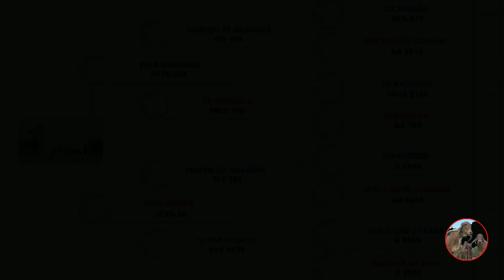Gadiran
FIGO GADIRAN  -  Reprodutor da raça gir leiteiro.

Características da raça gir:
1-  Racial: A cabeça deve apresentar perfil ultra-convexo, ser média, fina e seca, com a fronte larga e marrafa jogada pra trás, não podendo apresentar nimbure; chanfro reto, estreito e delicado; focinho preto e largo, úmido, com narinas dilatadas; lábios grossos e firmes, boca grande e olhos de formato elíptico, brilhantes e de pigmentação escura, protegidos por rugas da pálpebras superiores e cílios pretos. As orelhas de comprimento médio devem ser pendentes, começando em forma de tubo enrolada sobre si mesma, abrindo em seguida para fora, curvando para dentro na ponta e voltada para a face (“gavião”). Os chifres devem ser escuros, simétricos, grossos na base, saindo para baixo e para trás, de seção elíptica se dirigindo para cima e curvando para dentro, de preferência.

2–  Pele e Pigmentação: Os pêlos devem ser finos, curtos e sedosos. A pele deve ser preta ou escura, o que lhe proporciona tolerância à incidência solar, devendo ser ainda solta, fina e flexível, macia e oleosa, sendo que no úbere e região inguinal deve apresentar cor rósea.

3 – Feminilidade: A vaca Gir Leiteiro deve apresentar ossatura forte e limpa. Quanto a angulosidade o animal deve ter formato triangular, visto de lado, de frente e por cima, com grande capacidade respiratória, cardíaca e digestiva, com garupa ampla.O Pescoço deve ser médio, leve, oblíquo, alto e bem inserido à cabeça e harmoniosamente implantado ao tronco, com musculatura pouco evidente, descarnado, no entanto, no bordo superior, a musculatura apresenta-se mais desenvolvida.A barbela deve ser média, enrugada, solta e flexível, começando bífida debaixo da ganacha.

4 - Dorso-Lombo: Deve apresentar a região dorso-lombo longilínea, tendendo a retilínea, ampla e forte. A linha dorso-lombar deve ser proporcional ao conjunto do animal, equilibrada quanto à horizontalidade e largura, comprida no dorso.

5 –  Garupa: A garupa vem reunir vários aspectos: largura, comprimento e nivelamento, que irão refletir numa melhor ou pior conformação de pernas, pés e do úbere, bem como à facilidade de parto.

canal informativo raças bovinas sejam bem-vindos Vamos começar com o joinha e se você está chegando agora no canal e ainda não é um inscrito te convido em inscrever-se e ativar o sino de notificações com isso você receberá vídeos novos do canal comente compartilhe interaja conosco.

nesse vídeo estão todos as informações do touro, para vocês que acompanham diariamente esse canal, possam analisar bem, antes de adquirir algum material genético, seja desse ou qualquer outro animal, espero contribuir de maneira significativa para o melhoramento genético do seu rebanho através das informações aqui passadas, para quem atua na área leiteira ou corte.

figo gadiran nasceu no dia 17 de março de 2014 com registro HC FG 1119

pai figo barrador registro HC FG 204

mãe figo Angra registro hcfg50

gatiran é de criação do Henrique Cajazeira Figueira Fazenda Figueira de Uberaba Minas Gerais e de propriedade do Hildo Ferreira da Fazenda Rio Verdinho de Rio Verde Goiás.

alta genéticas de pelagem Clara de ótimo comprimento e excelente abertura ótima capacidade digestiva e respiratória com boa caracterização racial perfil de crânio Ultra convexo com leve protuberância culpa em volumoso linha de dorso lombo que cresce do anterior por posterior garupa um pouco alta e de ângulo inclinado boa camada de carne no posterior costelas bem separadas aparelho reprodutivo um pouco comprido

animal excelente para produção de girolando por sua pelagem Clara com alta produção leiteira e rusticidade aliada.

o seu Pedigree é composto por pilares do girleiteiro animais de grande contribuição para a raça de origem da estância Silvania Campo Alegre FB e Brasília.

seu pai figo barrador provado para leite e corte está com habilidade prevista de transmissão leiteira na bcz Embrapa e ABC Gil de 336 kg e 85% de curasse com base em 12 filhas de pura e seis mestiças avaliadas em 16 rebanhos

a sua mãe figo Angra é filha de teatro e tem uma lactação de 10.100 kg de leite em 365 dias com muita estrutura corporal e ótimos

figo Giran está com habilidade prevista de transmissão leiteira ou [ __ ] na bcz de 471 kg e 36% de confiabilidade com base em sua genética paterna materna irmãs e família em geral é genotipado a 2 a 2 para Beta casa ainda código da proteína do leite que indica redução alergias e melhor digestão no organismo características que pode transmitir as suas filhas e seguem teste de progênio pela Embrapa e ABCGIL com previsão de resultado para 2023.

um grande abraço a todos os inscritos e os membros patrocinadores do canal fiquem com Deus e até o próximo vídeo.

As informações de provas e genotipagem deste animal estão de acordo com a EMBRAPA - Empresa Brasileira de Pesquisa Agropecuária, ABCGIL - Associação Brasileira dos Criadores de Gir leiteiro e ABCZ - Associação Brasileira dos Criadores de Zebu.